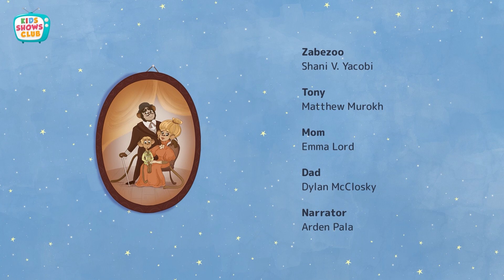🕊️The birdhouse🪺 | Zabezoo : Ears' N'Tail | Cartoon Shows For Kids | Kids Shows Club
Zabezoo loves the sweet songs of birds outside. She crafts a special birdhouse, hoping they'd come and sing daily. But, hmm, why aren't the birds moving in? With a sprinkle of creativity, she'll find a way to make the birdhouse just right!